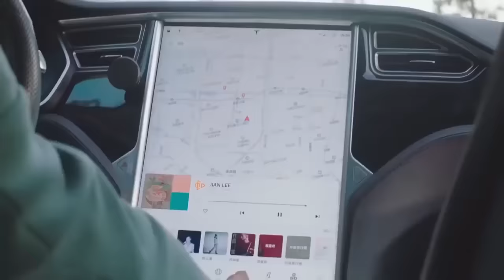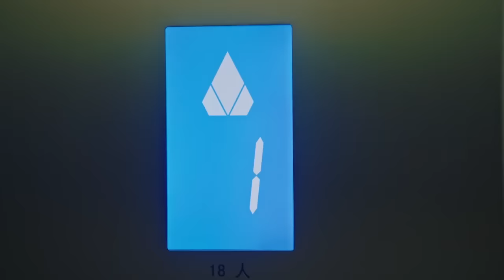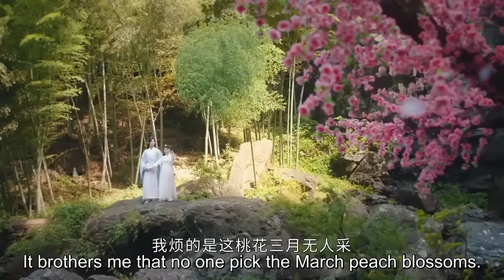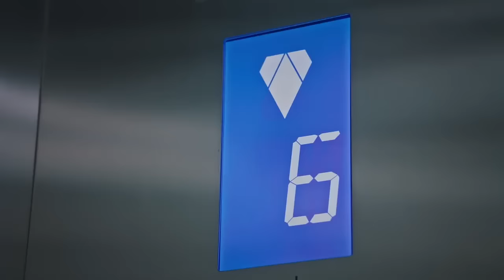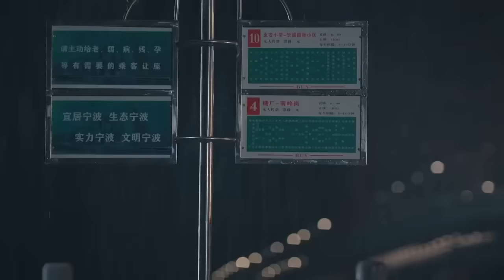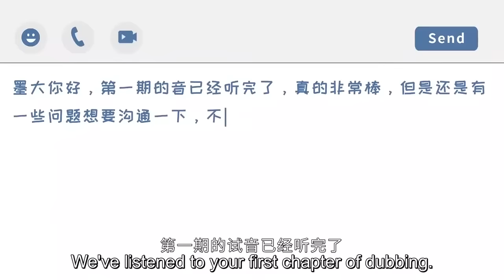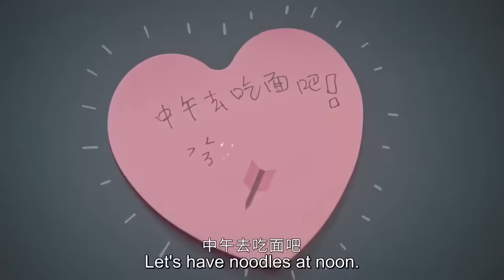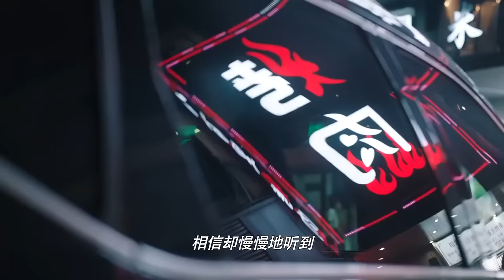【霸道總裁愛上我電影版】仰慕已久的男神，竟一夜成為我的鄰居和老闆 💖 Movie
NTQLHTDSJ